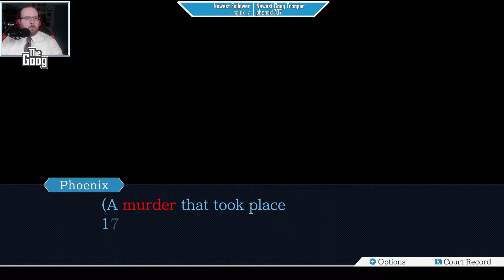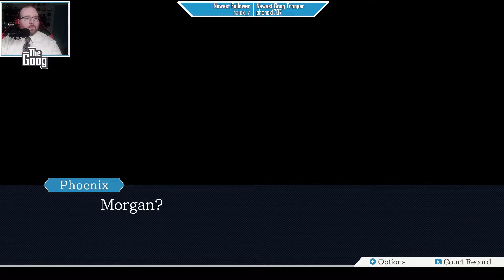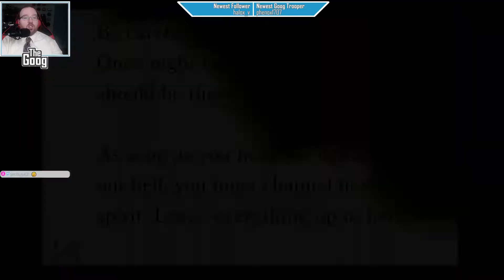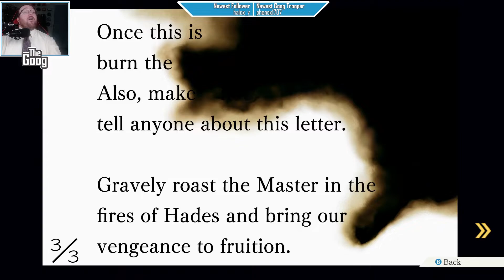Every little case is gonna be airtight || Let's Play Phoenix Wright: Ace Attorney - Episode 72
Phoenix Wright: Ace Attorney - Trials and Tribulations is the third in a series of games centered around several attorneys in a fictionalized legal system full of twists, turns, wacky characters, and improbable coincidences. You probably know all this already. What you may not know is that I'm playing it on my Twitch channel, every Tuesday night, and then uploading the playthrough to YouTube, so that it may live forever! (Or until YouTube shuts down. One of those.)

IN THIS EPISODE: We've known since the beginning that Dahlia Hawthorne and Sister Iris had a connection. Today, we figure out the extent of that connection, as well as how they relate to Pearl, Maya, and the Fey family. Elsewhere, Detective Gumshoe demonstrates exactly why he is--sorted by competence--the worst cop.